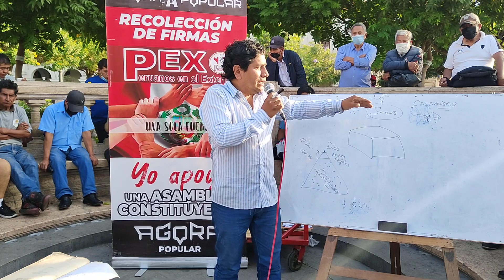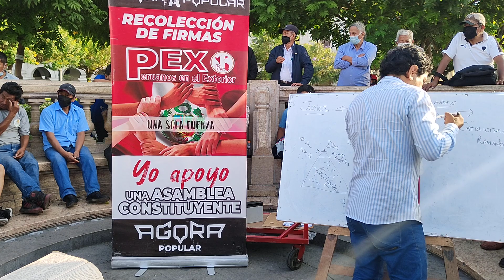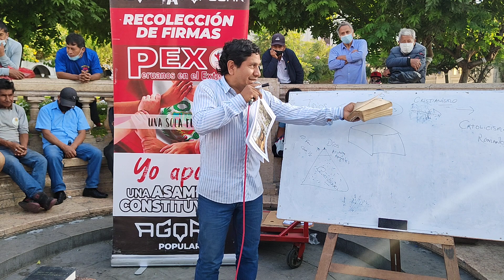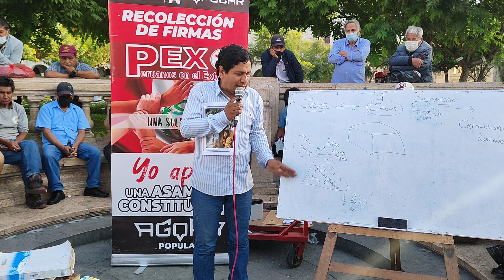JESUS EL HUMANO INIGUALABLE EXPUESTO POR LEONARDO CASTAÑEDA EN EL PRESTIGIOSO ÁGORA POPULAR.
PARA MAS CREACIÓN DE CONTENIDO DEJO
MI NÚMERO DE YAPE:                    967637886
LO CUAL AGRADECERÉ ANTICIPADAMENTE.